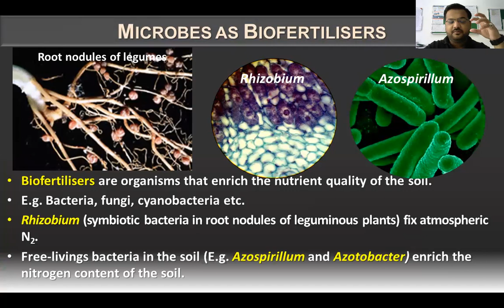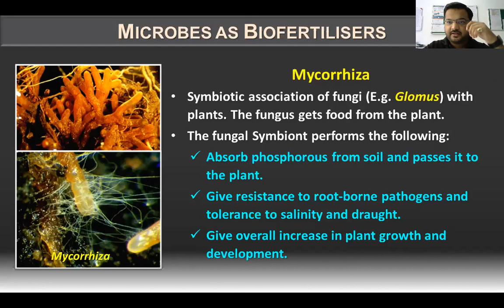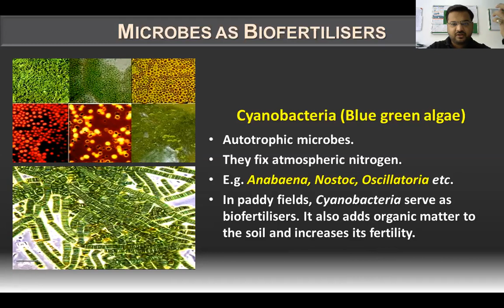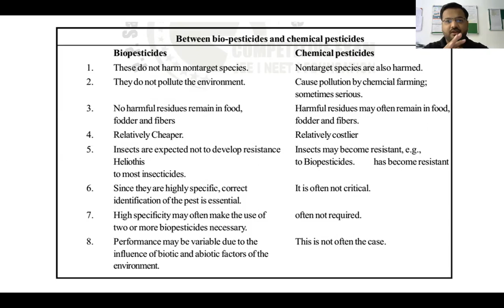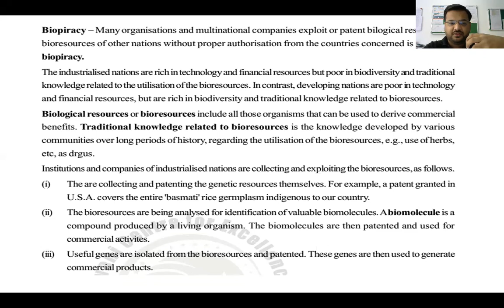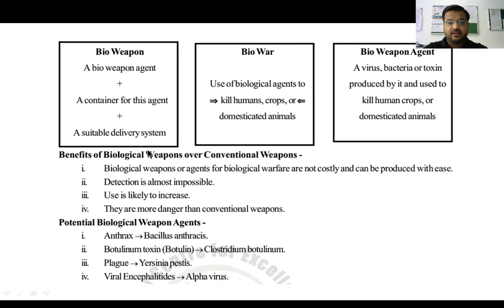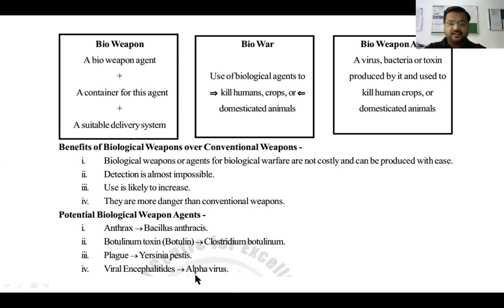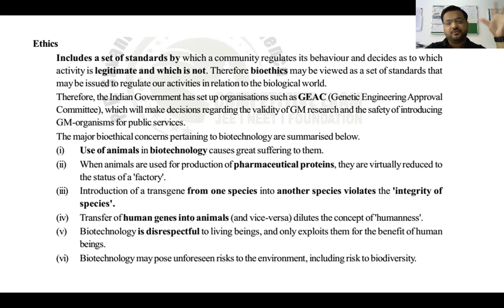12th CH07 Microbes in welfare Lec 04